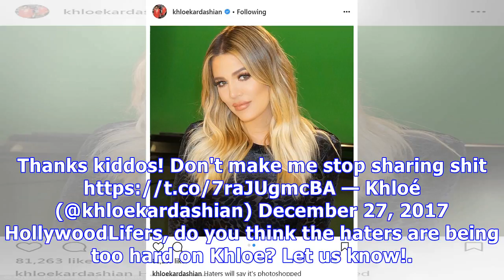Khloe Kardashian Fires Back At Haters Of Her Pregnant Workouts: ‘Don’t Make Me Stop Sharing S**t’